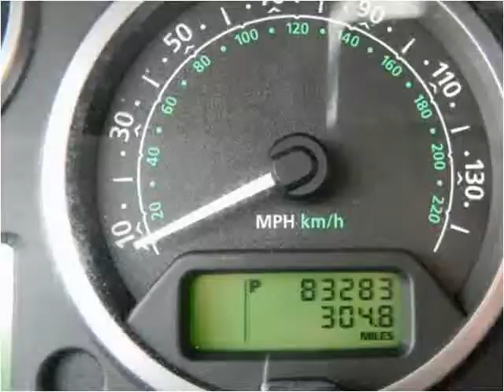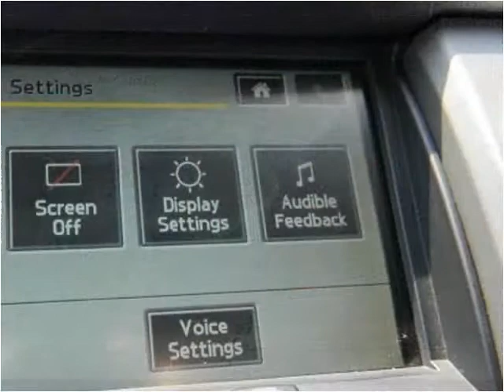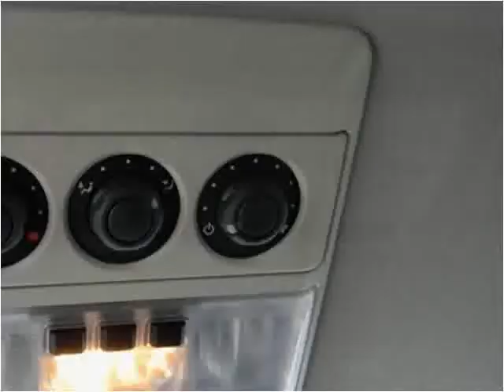2006 Land Rover LR3 Used Cars Shepherdsville, Mt. Washington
This 2006 Land Rover LR3 is available from Craig and Landreth Cars - Shepherdsville.